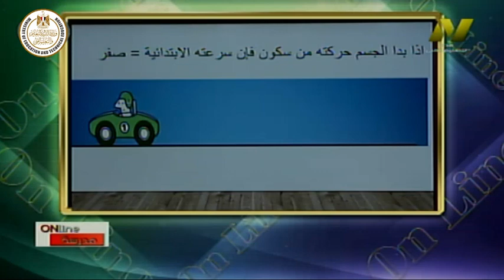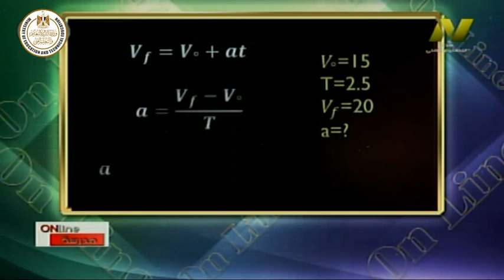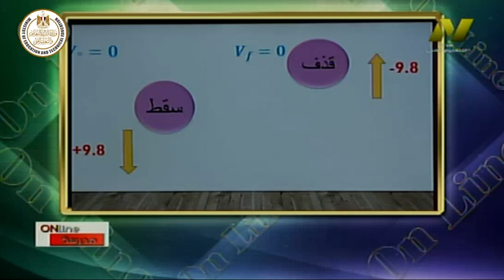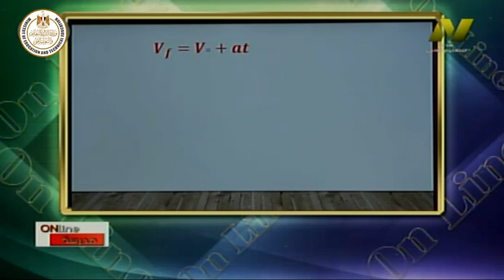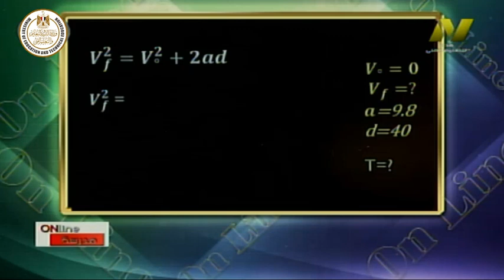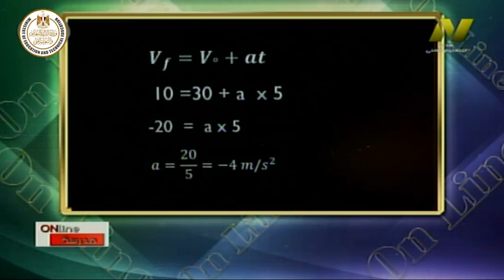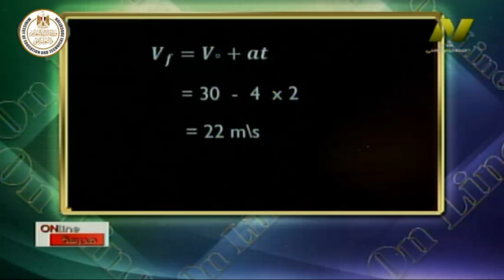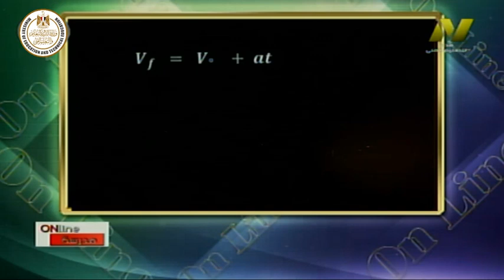الصف الاول صناعى وزراعى - فيزياء - معادلات الحركة - أ جيهان فاروق